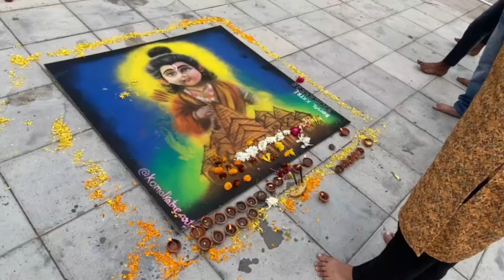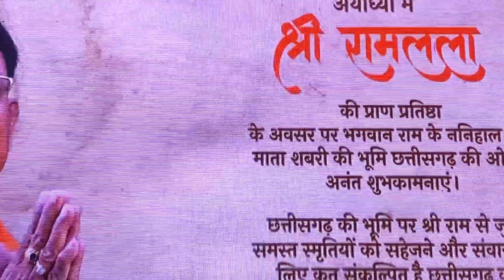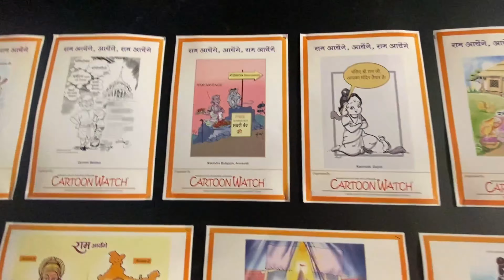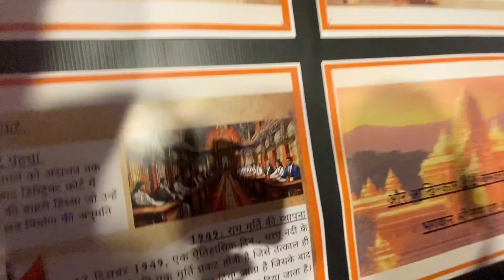श्री राम जन्मभूमि मे नवनिर्माण राम मंदिर की प्राण प्रतिष्ठा के उपलक्ष में रायपुर में एक भव्य महोत्सव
The Ayodhya Ram Mandir, to be inaugurated on January 22, 2024, stands as a symbol of cultural unity and faith. It is the birthplace of Lord Rama, the righteous prince celebrated in the epic Ramayana & Ayodhya Ram Mandir is extremely significant to Hindus. Beyond its majestic architecture, the temple symbolises a confluence of emotions. For some, it's a symbol of victory and faith while for others, it's a bridge towards peace and harmony. Jai Shree Ram